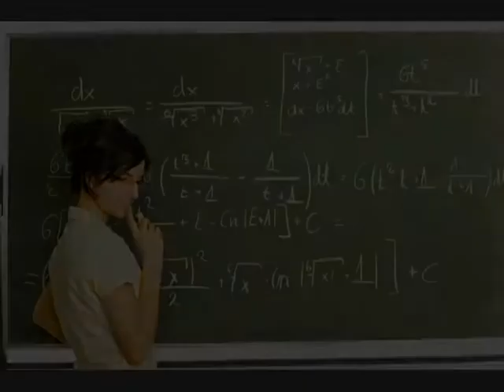Play Guitar by Brad Forcier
Words and Music by Brad Forcier
Video by Brad Forcier
GROARK PRODUCTIONS 2013